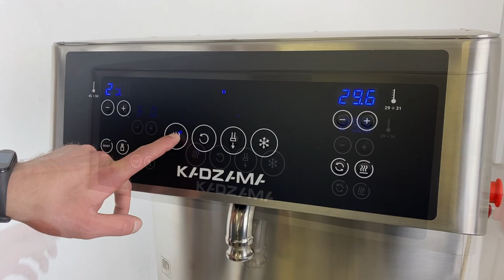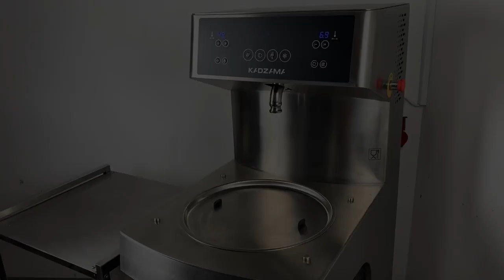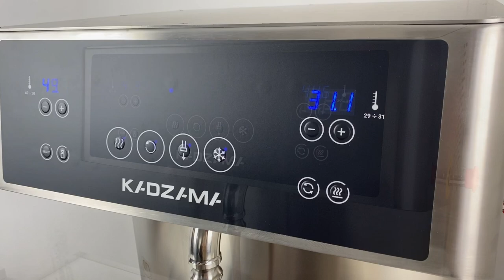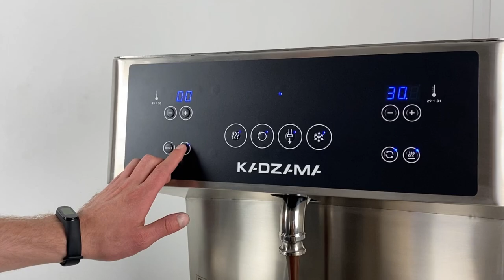Automatic tempering machine, First look + How it works| KADZAMA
Our new product Automatic tempering machine now in action. What could be more elegant and effective in chocolate production?
This machine is designed in such a way that the chocolate is constantly in working order, circulating in a closed circle. The temperature of the chocolate in the bawl is 45 degrees. Cooling takes place at a specific point in the flow inside the machine, which allows the creation of a seed for tempering. At the exit of the machine chocolate at a temperature 31 degrees. Under these conditions, recrystallization does not occur, and the stability of the chocolate remains.